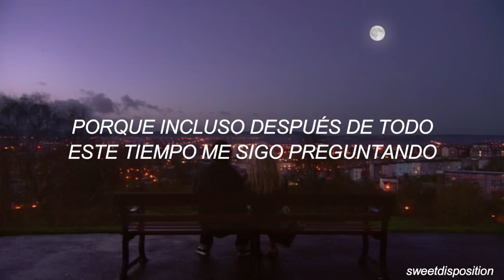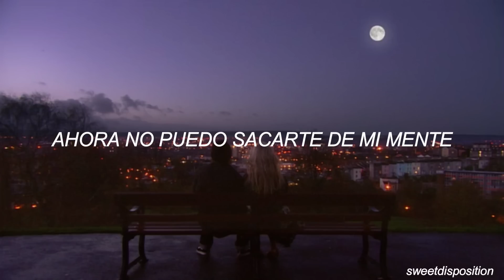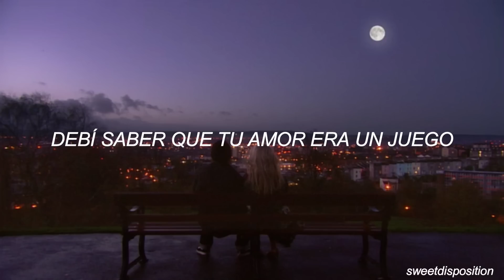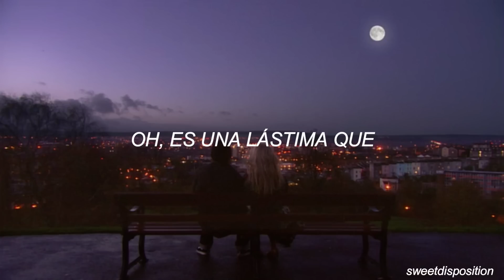charlie puth ft selena gomez - we don't talk anymore // sub español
alguien que conozco me dijo que le gustaba esta canción así que decidí traducirla :p